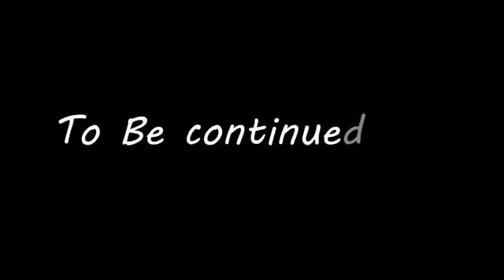#buke rider in bihari #funniest moment in rider